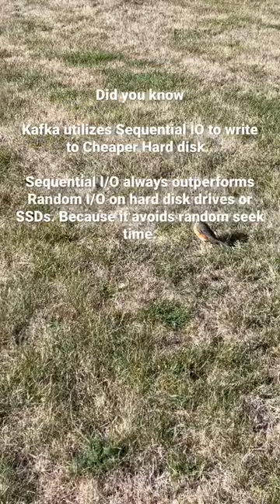Why Kafka is fast Sequential I/O